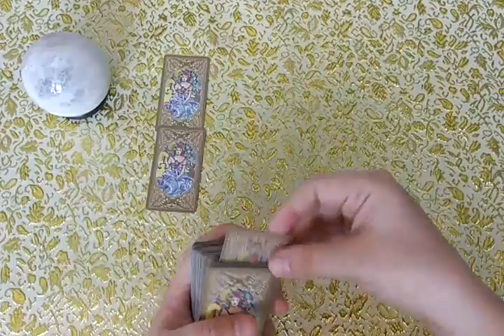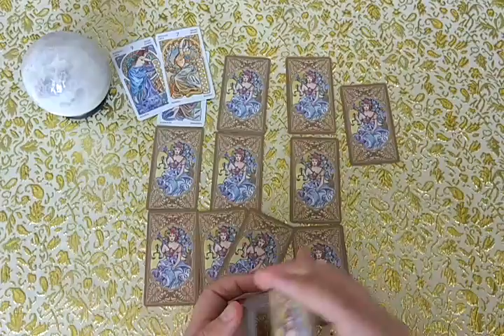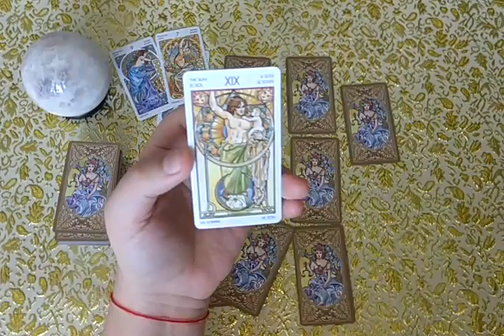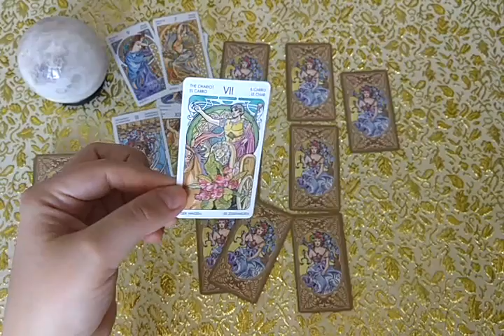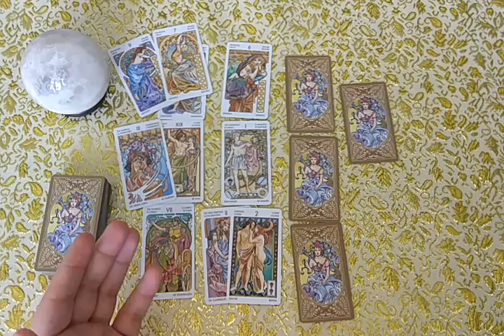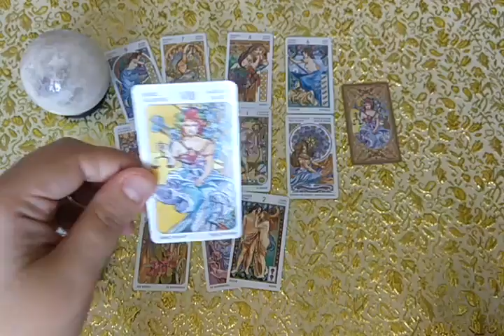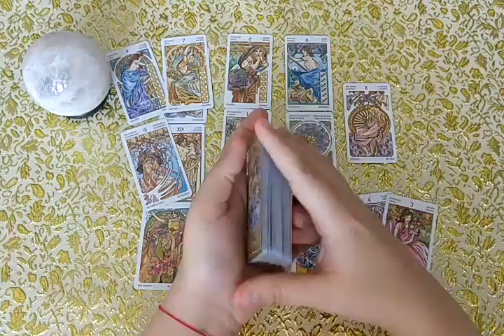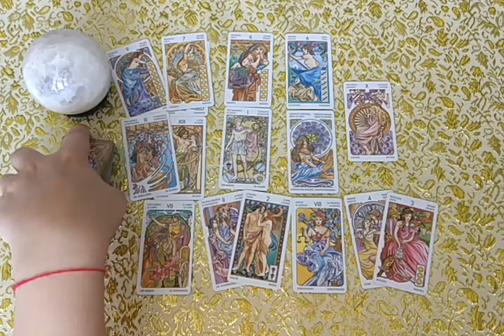Что у него с бывшей? Расклад на отношения задуманных лиц для Динары.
Не всегда со стороны понятно, что связывает двух людей. В данной ситуации есть желание знать, какие отношения между мужчиной и женщиной и какие у них намерения относительно друг друга. Таро дадут ответ!
До 10 июня действует акция - малый расклад на один вопрос за 150р. Не более 3 гаданий по акции в сутки, только для первых обратившихся. Хочу отметить, что я толкую так, как вижу по выпавшим картам и не даю заведомой дезинформации, даже если карты не благоприятны.
Для заказа (если Вам исполнилось 18) личных раскладов мой ВК и Фэйсбук электронная почта Все комиссии при перечислении, если они есть, за счет заказчика.
Друзья, я хочу, чтобы качество съемки моих видео стало лучше! Если Вы готовы поддержать меня в покупке нового оборудования для съемок, номер карты Сбербанка для перечисления - 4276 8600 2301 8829